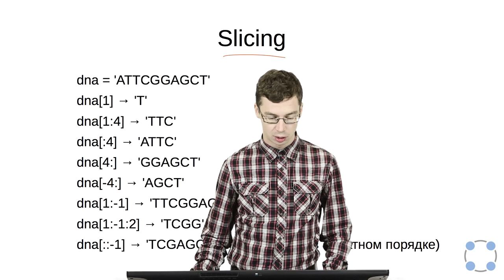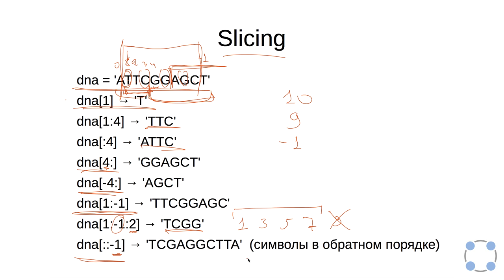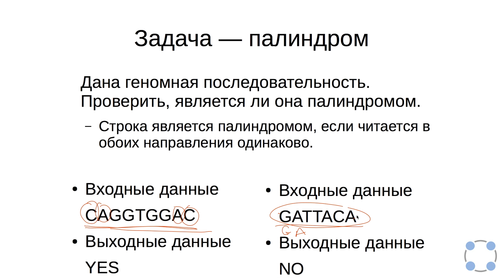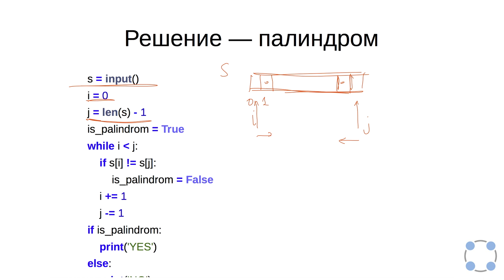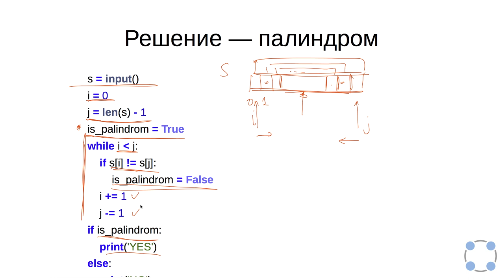Python для начинающих / #42 урок - Строки и символы.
Курс подготовлен на базе программы Института биоинформатики.
Преподаватели:
Тимофей Бондарев
(JetBrains, Институт биоинформатики, СПбАУ РАН)
Павел Федотов
(Институт биоинформатики, Университет ИТМО)
Задача №1
Есть строка s = "abcdefghijk".
В поле ответа через пробел запишите строки (без кавычек), полученные в результате следующих операций:

# s = 'abcdefghijk'
s[3:6]
s[:6]
s[3:]
s[::-1]
s[-3:]
s[:-6]
s[-1:-10:-2]

Попробуйте найти ответ к этой задаче, не используя интерпретатор Python. Если без интерпретатора решить не получается, разберитесь, почему выводятся именно такие строки в каждом из вариантов.

Итоговый формат ответа должен выглядеть следующим образом:
abcd efg hijklmnop qrst uvw xy z